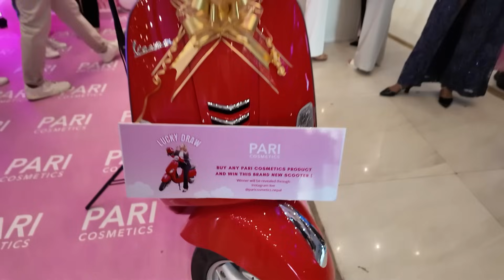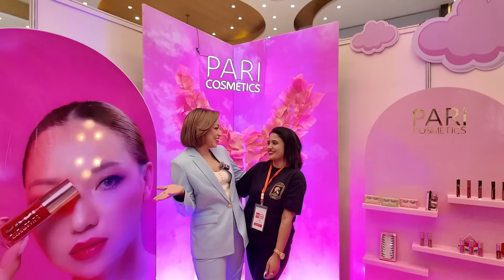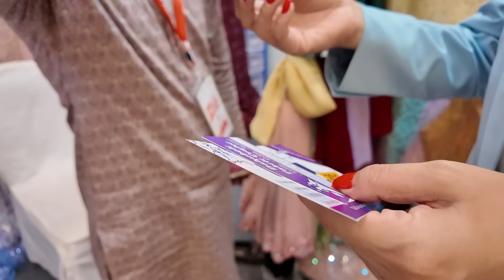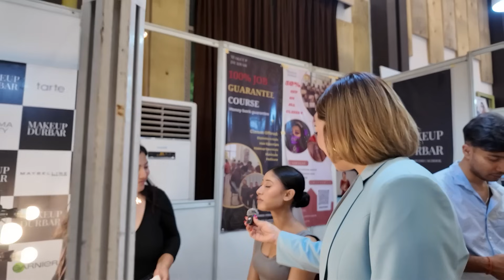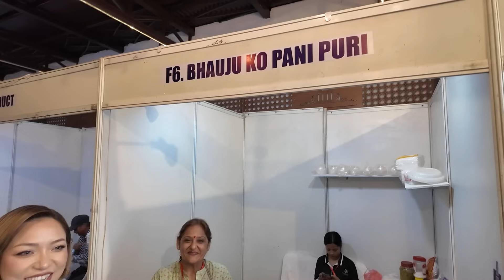Our Stall is the most prettiest! NEPAL FASHION FESTIVAL | GDiipa in Nepal 🇳🇵 (Ep.4)